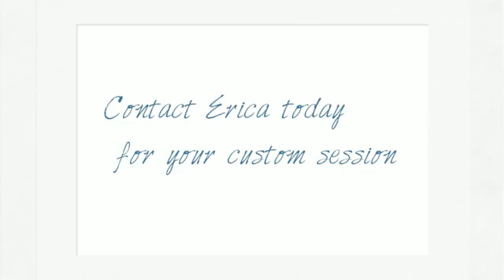Erica Loree Photography Studio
Multi-Award Winning O'Fallon, Il Newborn Studio.
Erica Loree Photography